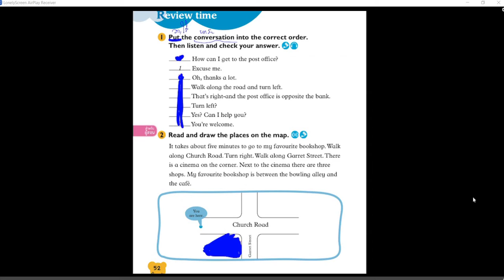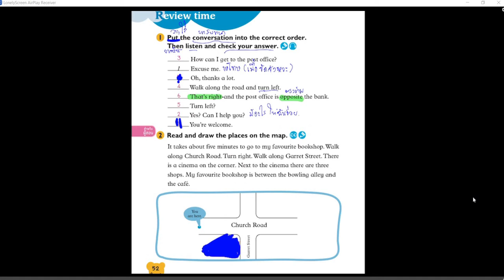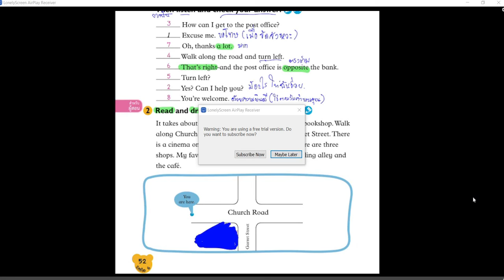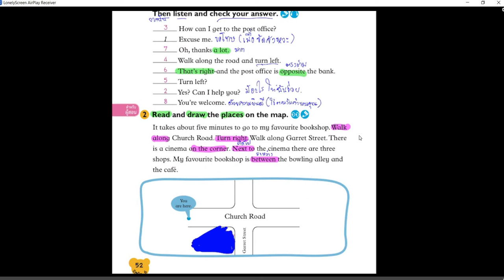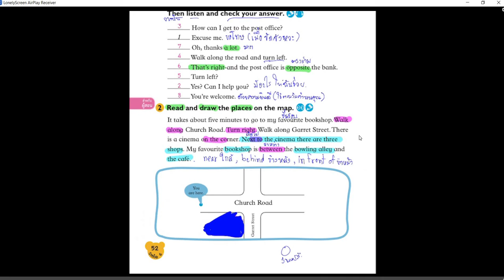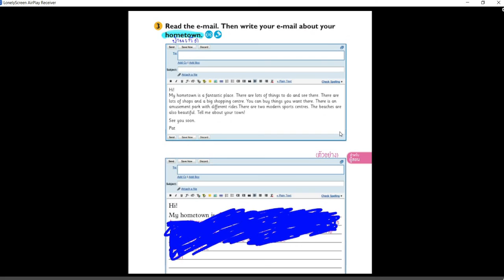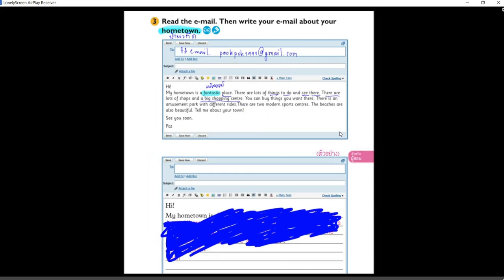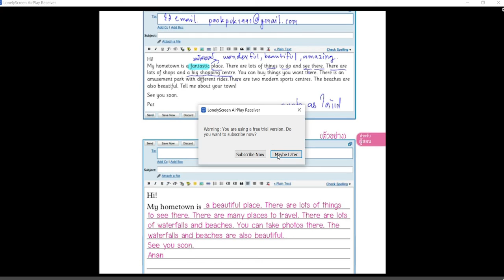วิชาภาษาอังกฤษพื้นฐาน ป.6 วันที่ 18 1 2565